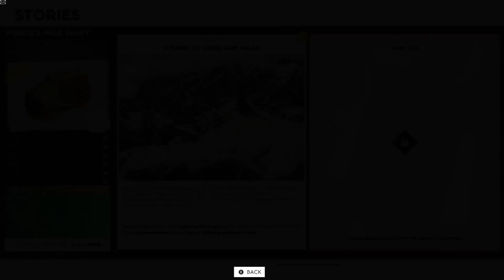The Crew 2 - Part 71 - Pierce's Wild Diary - Had A Hard Time Finding The Location On The Mountain